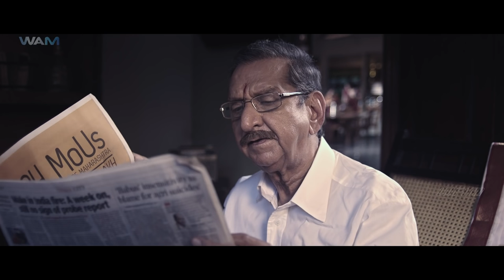Rx Karthik Full Movie Dubbed In Hindi | Kartikeya Gummakonda, Simran Kaur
Karthik, a young man, always distances himself from family and emotional attachments. However, his life takes an unusual turn after he meets Anjali in India.